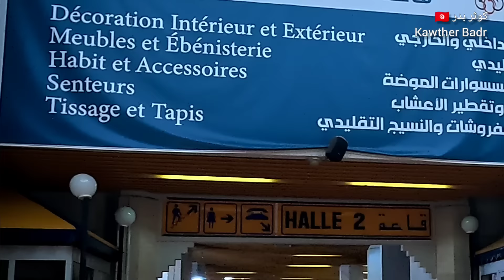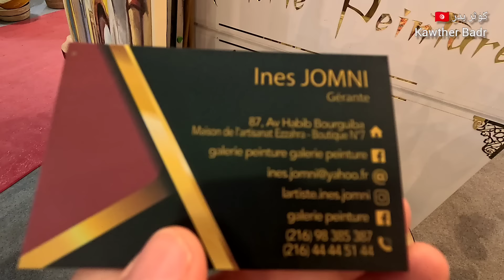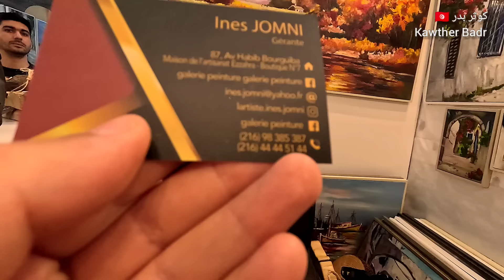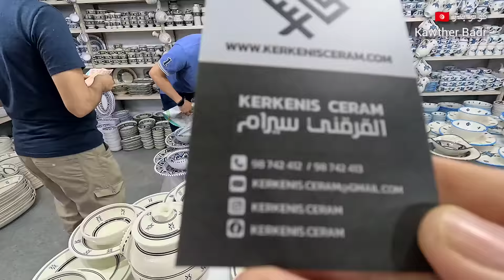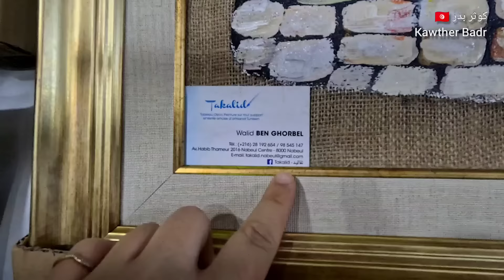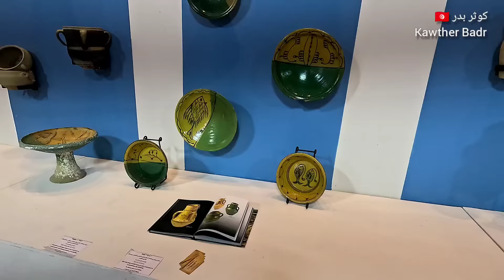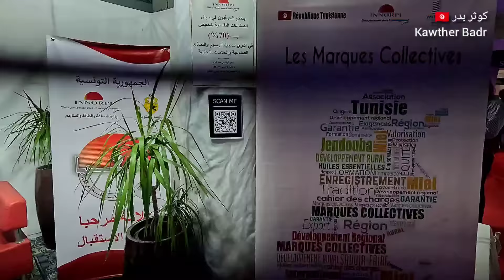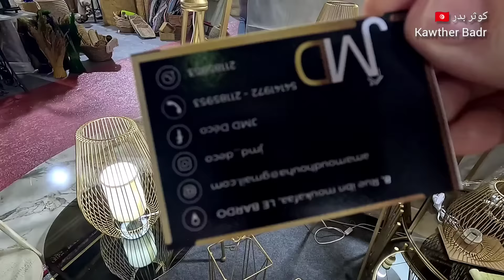معرض الكرم 2024 🇹🇳جولة بالأسعار 💸 طنجرة و كسكاس ب 15د فقط!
جولة بالأسعار في معرض الكرم 2024 🇹🇳 طنجرة و كسكاس ب 15د 🇹🇳

00:00 المقدمة
01:09 مدخل المعرض و تقسيمه
04:57 مجوهرات fiena accessoires by ahlem
13:35 لوحات Ines Jomni
14:20 فخار سجنان
27:33 فخار kerkenis ceram
30:20 لوحات تقاليد takaliid
31:20 تراث
32:05 الأكاديمية الوطنية للملكية الفكرية
33:06 أثاث ذهبي JMD deco
33:52 مشترياتي